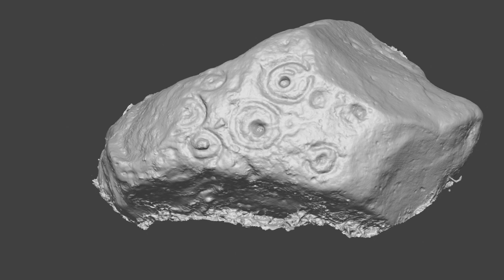Laghloon rock art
Animation of a 3d scan of rock art from Liscannor, County Clare